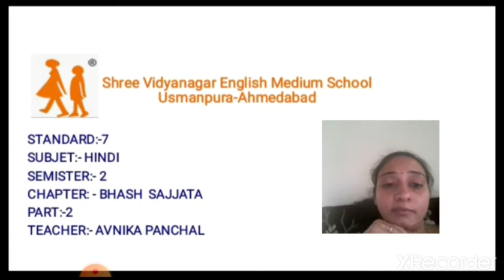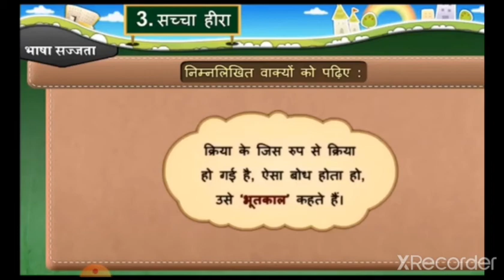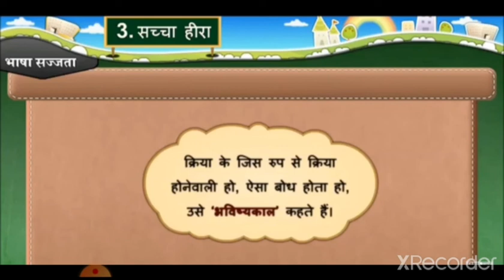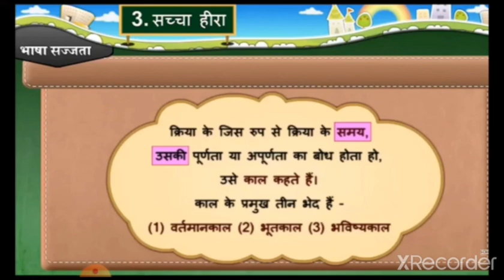09 12 20 STD 7 SUB HINDI CH 3 P2